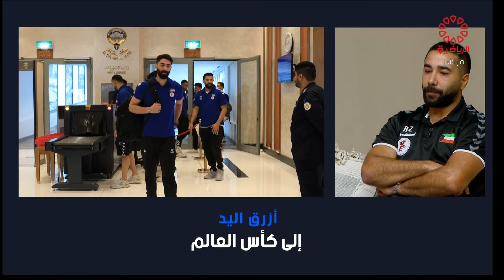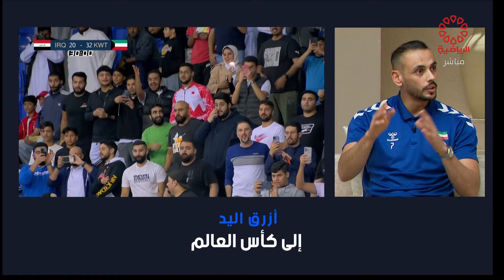حلقة خاصة بمناسبة تأهل منتخب الكويت الوطني لكرة اليد إلى بطولة كأس العالم - السبت 27/1/2024